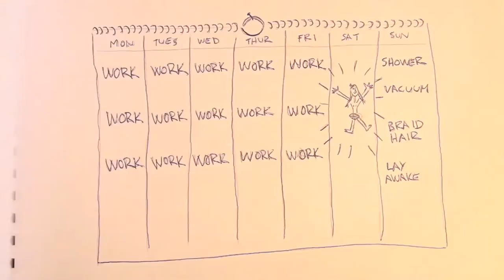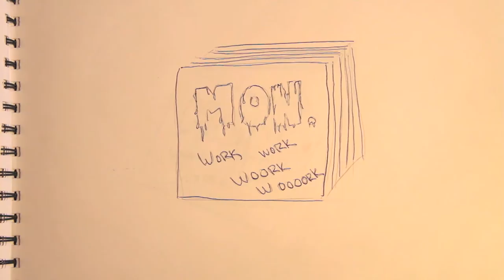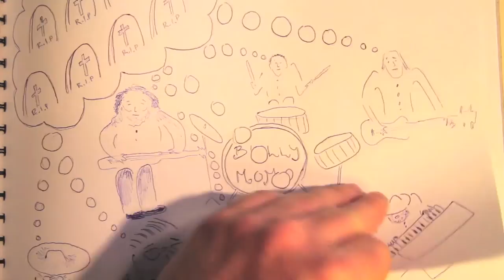Billy Momo - The Weekend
Billy Momo - The Weekend - From the album Drunktalk